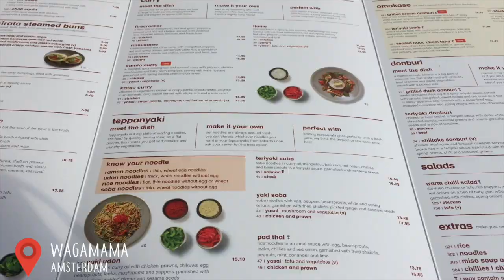The Vamps & NHC in AMSTERDAM | JustAnAdiya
THUMBS UP!!!